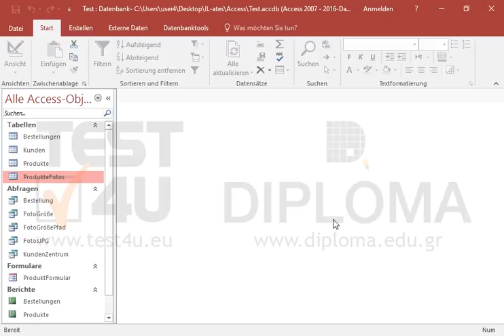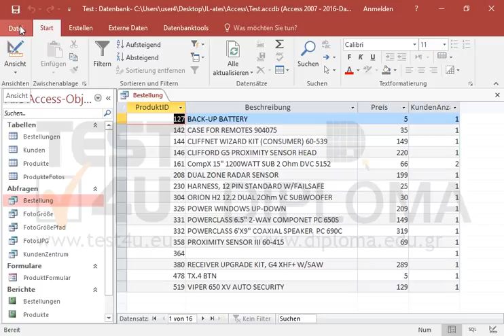Δndern Sie die Abfrage Bestellung, so dass sie nur die Felder ProduktID, Beschreibung, Preis und...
Δndern Sie die Abfrage Bestellung, so dass sie nur die Felder ProduktID, Beschreibung, Preis und KundenAnzahl für jeden Produkt enthält und anzeigt. Das Feld KundenAnzahl sollte ein berechnetes Feld sein, das die Kunden zählt, die Produkte in einer Menge zwischen 10 und 20 Artikel gekauft haben.
Die Felder sollten in der oben angegebenen Reihenfolge angezeigt werden.
Um die Kunden zu zählen verwenden sie das Feld KundenID.
Speichern und schließen Sie die Abfrage.Möchten Sie mehr. Laden Sie das TEST4U demo herunter